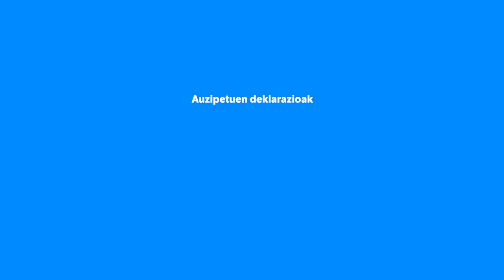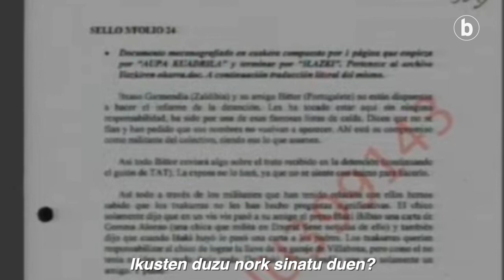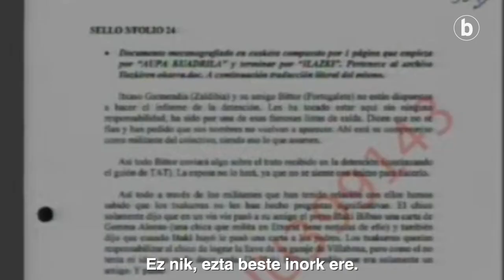13/13 sumarioko auzipetuen deklarazioak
| Euskal presoen abokatu izandako edo presoen aldeko mugimenduan aritutako zazpi lagun epaitzen hasi ziren atzo Espainiako Auzitegi Nazionalean, 13/13 sumarioan. Arantxa Zuluetak, Naia Zuriarrainek, Jon Enparantzak, Iker Sarriegik, Julen Zelarainek, Saioa Agirrek eta Nerea Redondok deklaratu dute.

Kapituluak:

00:00 Arantxa Zulueta
01:40 Naia Zuriarrain
04:13 Jon Enparantza
05:54 Iker Sarriegi
08:26 Julen Zelarain
10:17 Saioa Agirre
12:45 Nerea Redondo